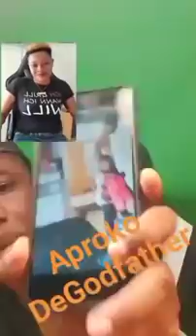FRANK VICTOR DEBUNK 🛑🙆‍♂️🏃PROUD MUM AIIEGATION OF COLLECTING 200K FROM LIVE VIDEO PRESENT